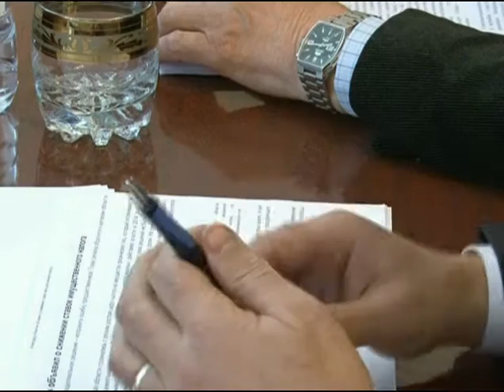Изменение ставок налогов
Заплати налоги и спи спокойно. 1 декабря - последний срок уплаты физическими лицами имущественных налогов. Стоит сказать, что налогоплательщикам, не уплатившим налоги в установленный срок, направляются требования (извещения) об уплате. В случае неисполнения требования информация о задолженности передается в суд. Имущественным налогам было посвящено внеочередное заседание Горсовета.